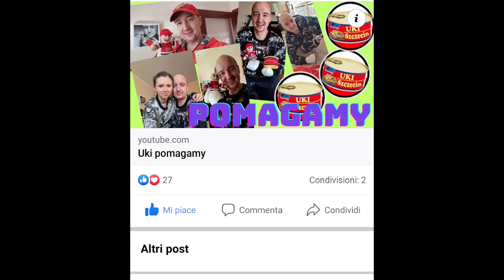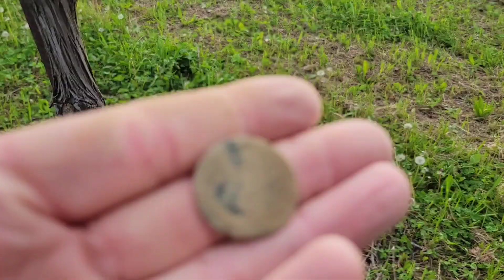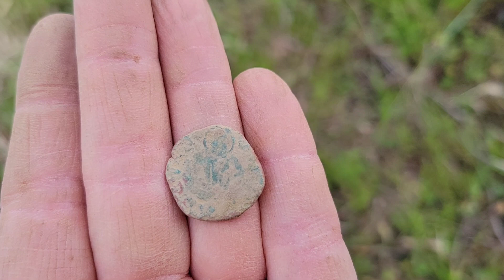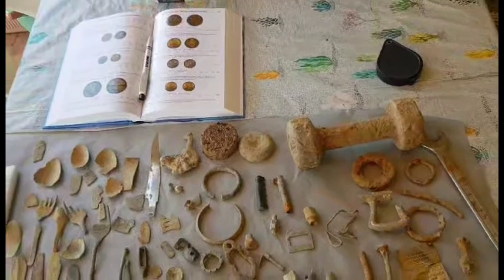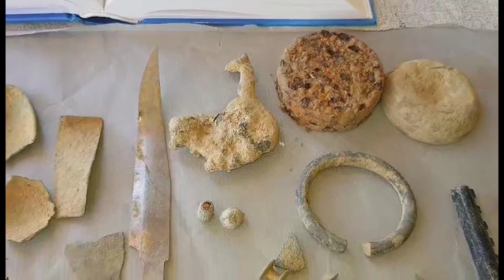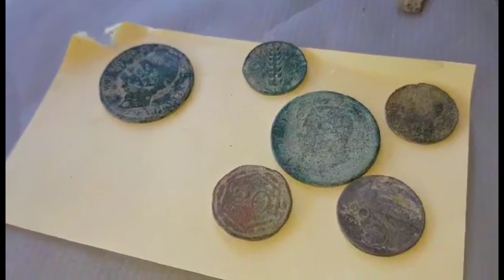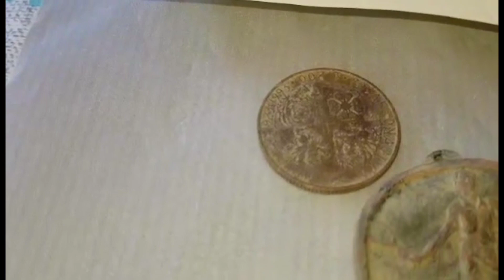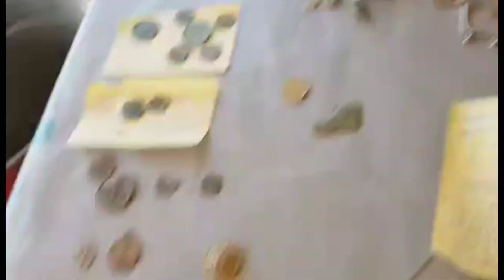ILE FANTÓW MOŻNA ZNALEŹĆ 🔝🍀🤗 !!!